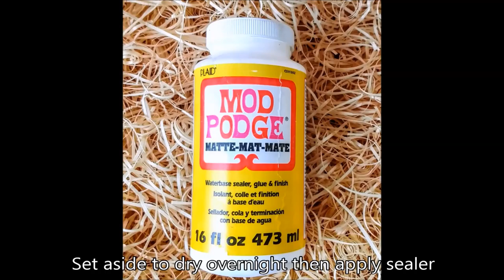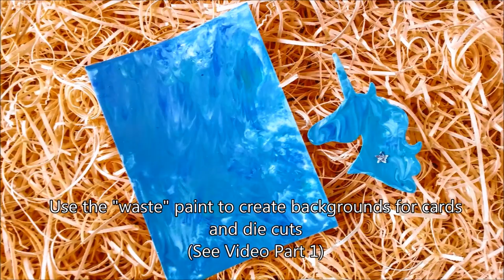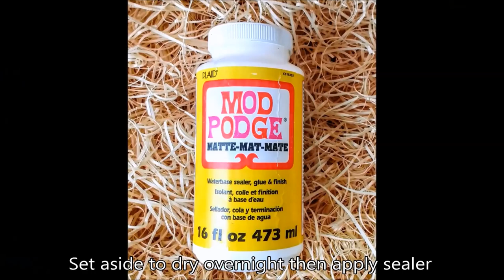Ideas with Folk Art Marbling Paint - Part 2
This is a follow on from "Ideas with Folk Art Marbling Paint  - Part 1" and shows a dirty pour, adding glitter to the mix and pouring paint inside a bottle.
The 10 colours in the set can be mixed to create new colours and they can all be used with other mediums to create different effects.
In this video I have used Folk Art Marbling Paint, Mod Podge Matte and Folk Art Extreme Glitter Paint.
All Folk Art products were supplied by Plaid Crafts.
Many thanks, Ruth :)